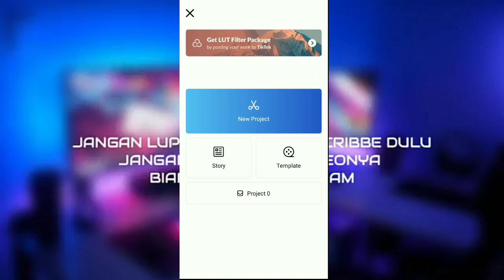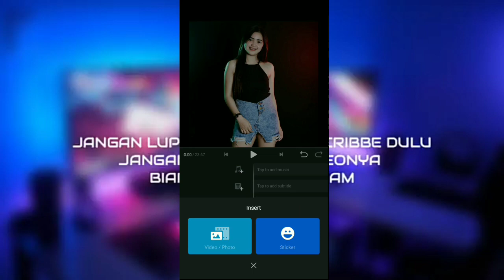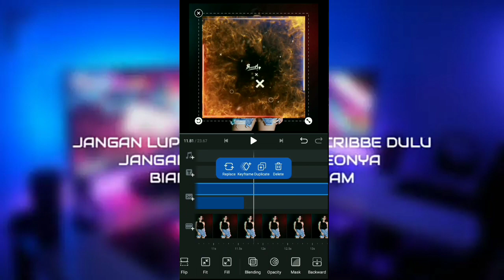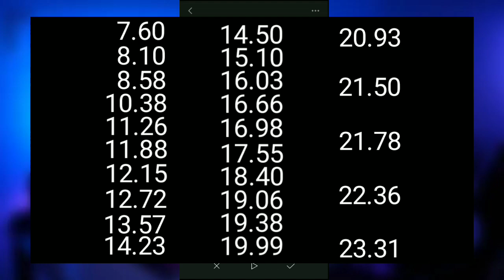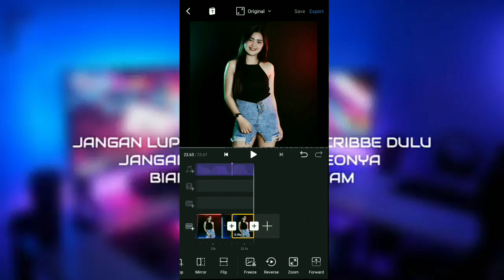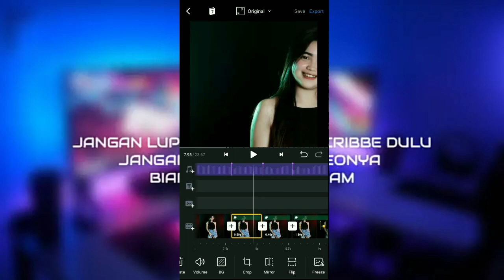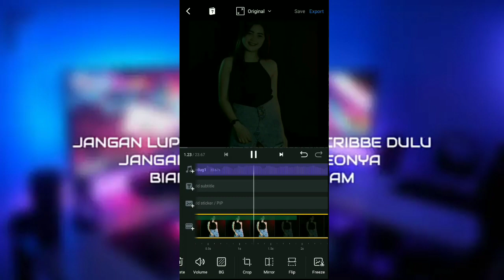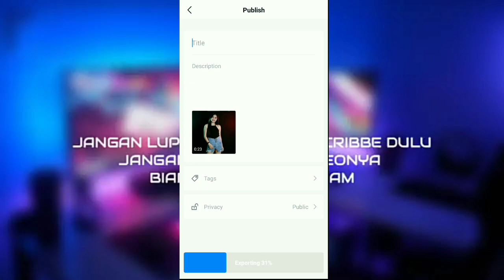Cara Membuat Video Jedag Jedug Mengikuti Beat Music Di Aplikasi VN